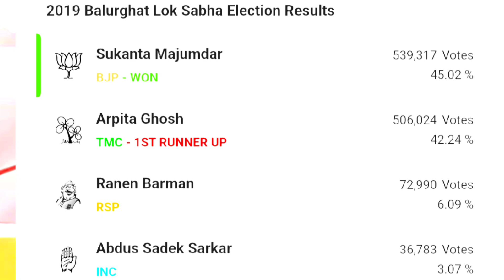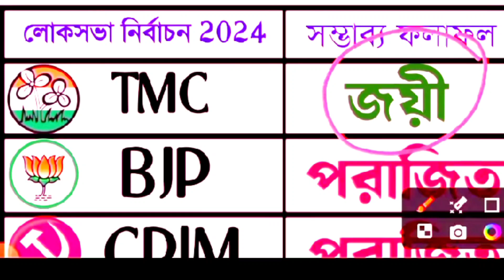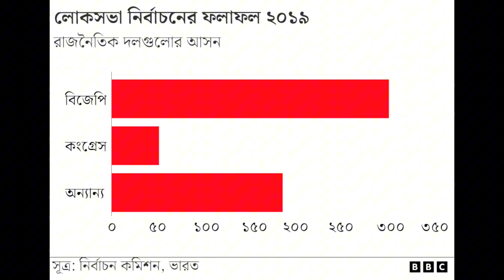পশ্চিমবঙ্গে লোকসভা ভোট 🔥তৃণমূল দ্বিতীয় দফায় কতটা পিছিয়ে | West Bengal Vote Final Opinion Poll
west bengal opinion poll 2024 | west bengal opinion poll 2024 abp news| west bengal opinion poll 2024 india tv, west bengal opinion poll 2024 lok sabha Election |

west bengal opinion poll 2024 ajj tak

west bengal opinion poll 2024 zee news,west bengal,west bengal lok sabha opinion poll 2024 bengali,west bengal opinion poll